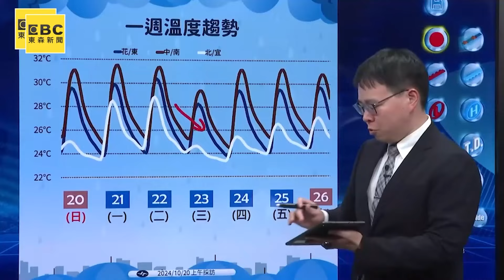10月底還有「颱風」留意秋颱共伴效應？！ 潭美最快周一生成「暴風圈恐達中颱以上」影響台灣機率？！@newsebc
秋颱？ 熱帶擾動「96W」估今明轉熱低壓 不排除成颱
北台豪雨金山「土石流」再現 2車受困駕駛徒步逃
10月底還有颱風！ 潭美最快周一生成 可能影響台

11/10~11/24 敬請鎖定51頻道！